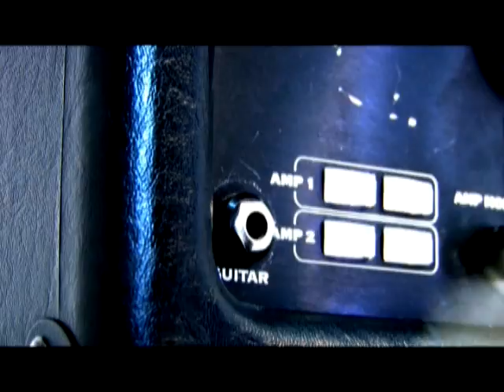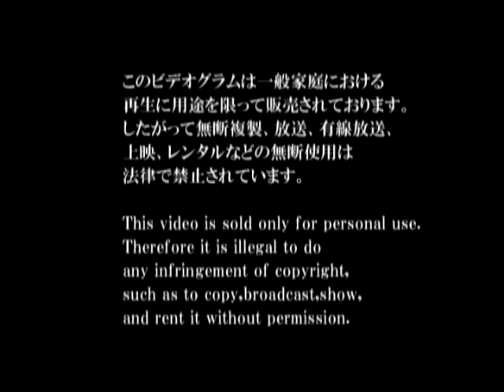Ensoku - This is a pen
Lyrics:
This is a pen.This is a pen.This is a pen.This is a pen.

(※) This is a pen.This is a pen.This is a pen.This is a pen.This is a pen.This is a pen.

This is a pen.This is a pen.This is a pen.This is ・・・

Hey yo everybody we need a pen.
Kizamu B P N　mawasu P E N　kakinagure omae wo sarakedase.
Ima kami to omoae ga contact (sessyoku)　Pen ha konnani compact(shimaiyasui)
Yo! Yo! Yo! Tukamitore! P・ E・ N ! Pen wo!!

「Setumei siyou!! Ball-Point Pen toha.
Enchu-kei no plastic no naka ni ink wo tumekomi
sore wo kami ni hikitsukeru koto ni yotte sen wo egaku hikkiyougu no isshu de aru.
Sho-gakusei,Chu-gakusei kara Daigakusei hatamata One-san,Oji-chang,Shachou,Kouchou,
Bandsman ni itarumade aritoarayuru hitobito ni aiyou sareru
masani hikkiyougu no naka no hikkiyougu!! King of HIKKIYO-GU!!
Soredeha minasan gosho-wa kudasai.
This is!! to ittara!! A pen!! de onegaishimasu!!」

This is ・・・・・・・・・・・・・・・・・・ a pen.

(※ Repeat)

This is a pen.This is a pen.This is a pen.This is a pen.This is a pen!